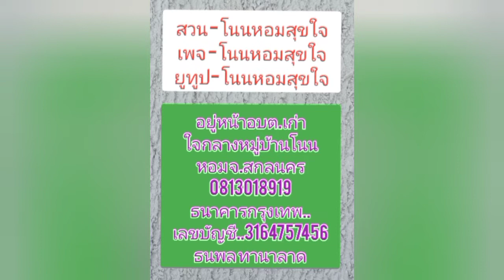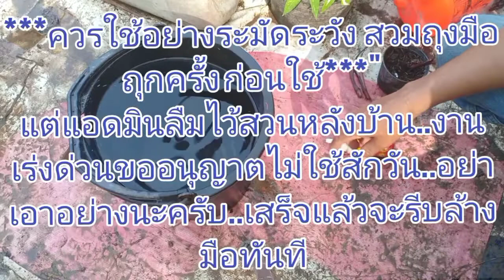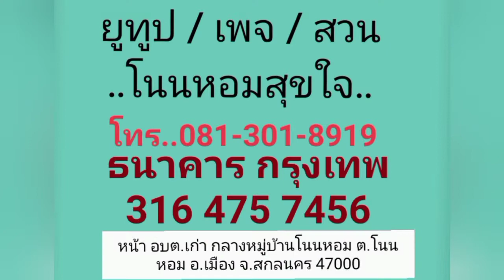กำจัดเพลื้ยในโคโลคาเชีย อโลคาเชียบอนสี แบะพืชอื่นๆแบบง่ายๆ ด้วยของใช้ในบ้าน